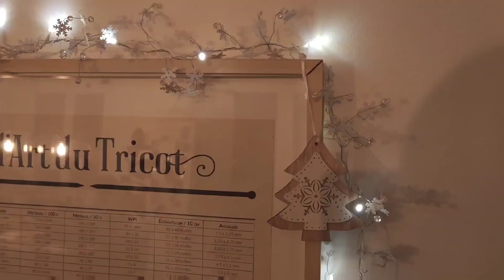🎄 Vlogmas n°15 : Décalée!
Coucou!
On continue :)

Élodie